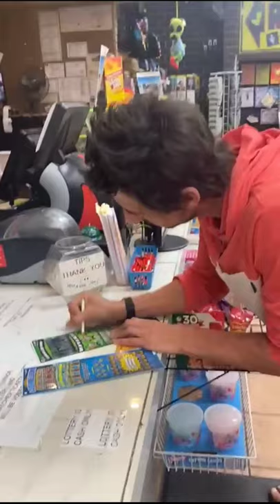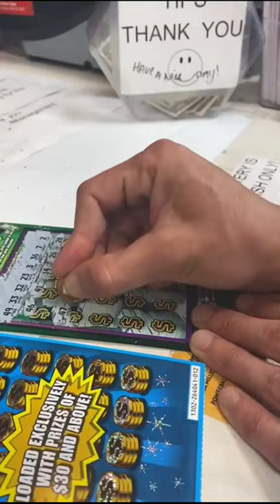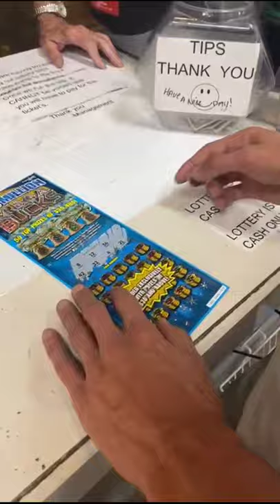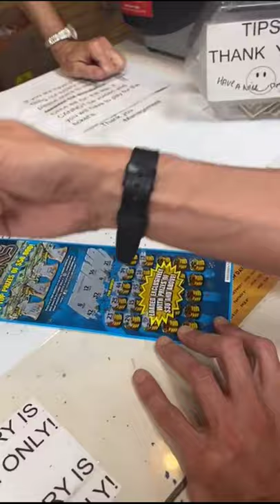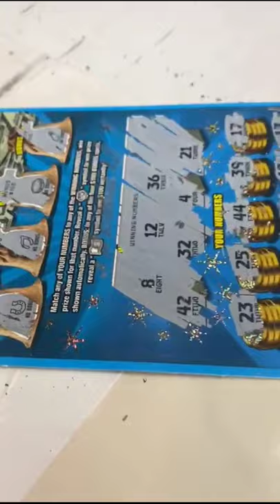BOOM I Won In Vegas on Scratch Offs🚀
1 x $20 $40 Million Mega Bucks
1 x $30 Millionaire Maker